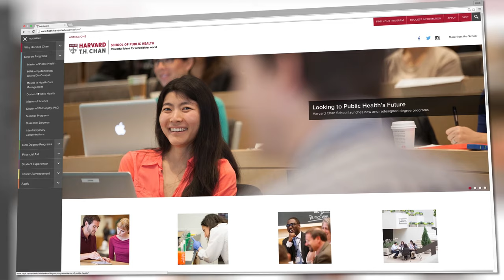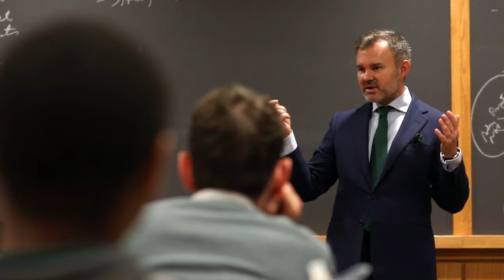Why Public Health? Gabriel Seidman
February 2016 – In our series “Why Public Health?” we ask Harvard T.H. Chan School of Public Health students and alumni to talk about what drew them to the field. Gabriel Seidman, DrPH ’17, was struck as an undergrad by the ways that social, economic, and political factors can influence people’s access to health care. After working with pharmaceutical companies and global health organizations, he was drawn to Harvard Chan School to study health systems and financing. Here, he’s gaining the technical skills to do public health research, as well as the leadership skills he’ll need to one day lead an organization.